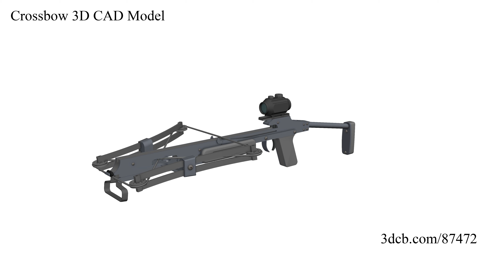Crossbow CAD 3D Model